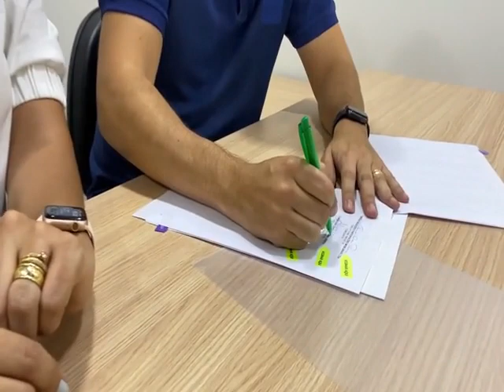INSTITUTO MDC - MINHA DEPRESSÃO CURADA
Seja um apoiador dessa obra, sua doação é muito importante:
Favorecido: Comunidade Cristã Cabana Church
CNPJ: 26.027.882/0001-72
Banco: 104 - Caixa Econômica Federal
Agência: 2214
Operação: 003
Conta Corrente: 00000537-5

FAÇA UM PIX - CNPJ: 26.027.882/0001-72 - Favorecido: Comunidade Cristã Cabana Church